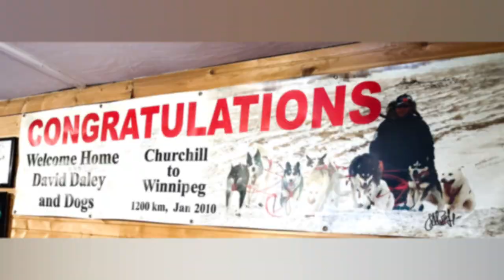Dog Sledding & Helicopter Ride to Polar Bear Den - Edge of the Arctic!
Amazing day! We travelled a mile on dog sleds through Boreal Forest near the edge of the Arctic in Churchill, Manitoba, Canada. It’s nicknamed “Ididamile”—a takeoff on well-known dogsled race on Alaska’s Iditarod trail. Then we took a helicopter ride over an Arctic tundra and Boreal Forest to a polar bear den! No dangerous polar bears were present. Natural Habitat Adventures trip.